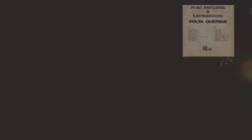joão paulista e Laurentino | amor impossivel